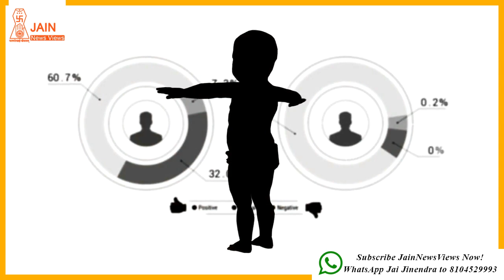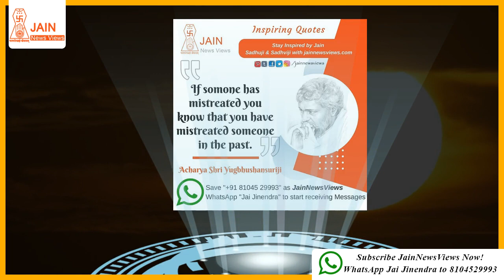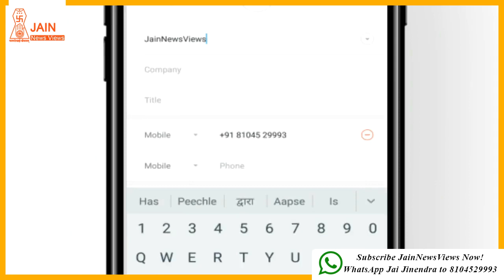JainNewsViews: A Unique Mission for Future of Jains!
A highly youth friendly platform that helps you to understand Jainism & explore it Like Never Before!

Jain News, Jain Diksha Updates, Jain Recipes, Jainism Articles, Ancient Jainism, Jain Bhakti Songs, Jain Quiz , Inspiring Quotes by Jain Sadhuji & Sadhviji !